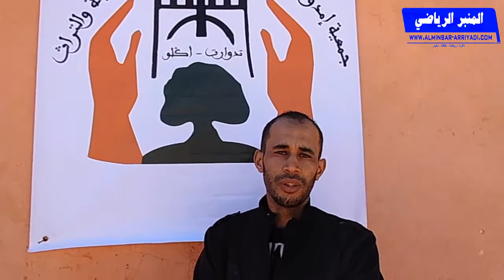تصريح رضوان كيسا أمين مال جمعية إمدوكال للتنمية و المحافظة على البيئة و التراث بتدوارت 2015/05/10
تصريح رضوان كيسا أمين مال جمعية إمدوكال للتنمية و المحافظة على البيئة و التراث بتدوارت(جماعة إثنين أكلو اقليم تيزنيت)، بمناسبة تنظيم النسخة الأولى للسباق المحلي على الطريق، بتاريخ 2015/05/10.